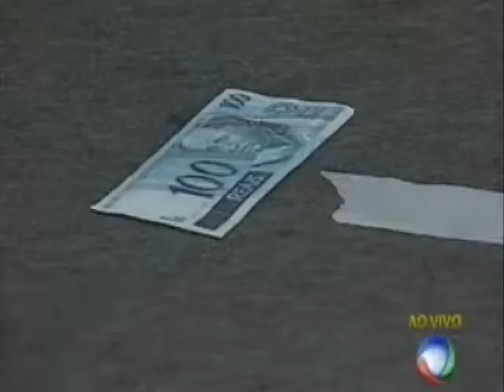Balanço Geral Rio Preto - Roda Roda 02/03/2012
Balanço Geral Rio Preto - Roda Roda 02/03/2012 "com produtor X"